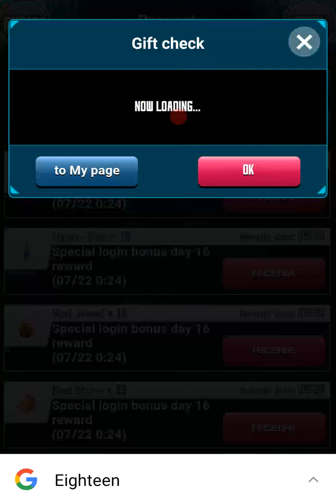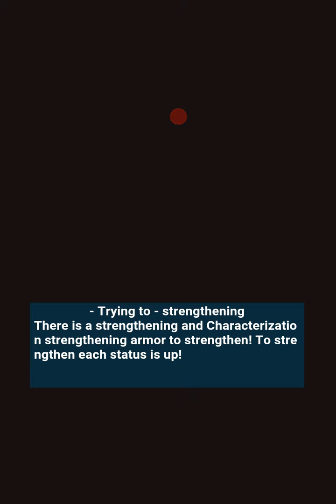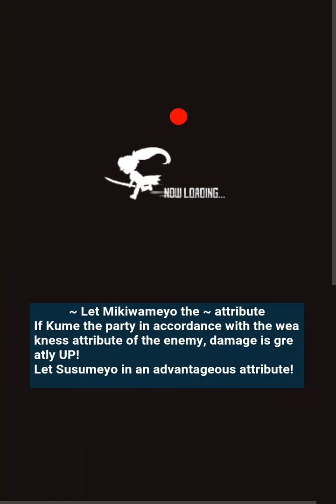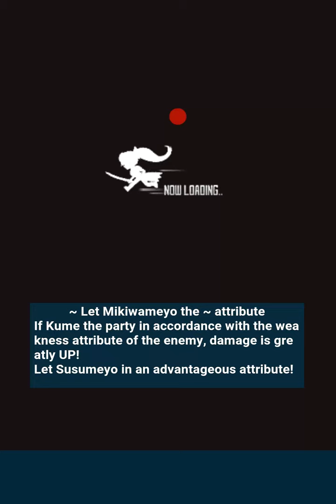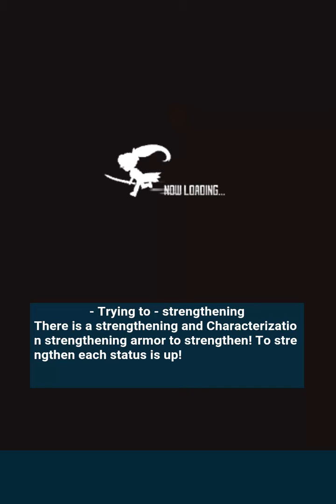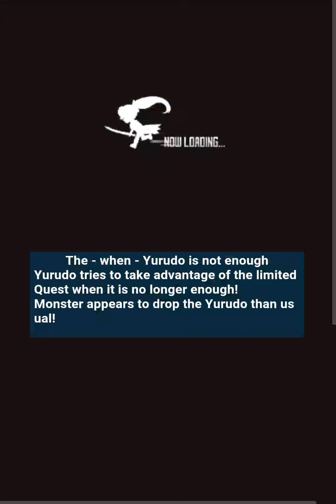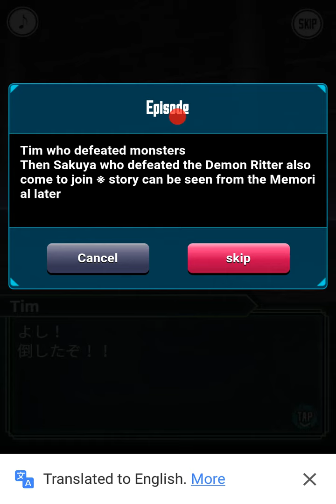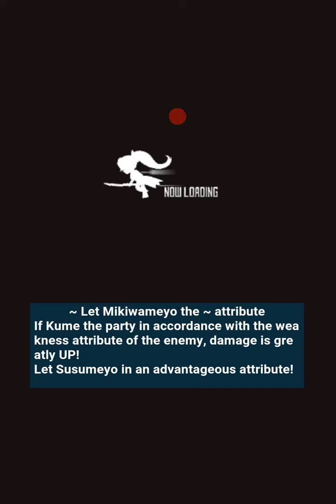CHAPTER 10 Complete!!! Sword Art Online Progressive Link#18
Hope You Survivors love this and have a nice day
LINK START!
LOVE YOU ALL!